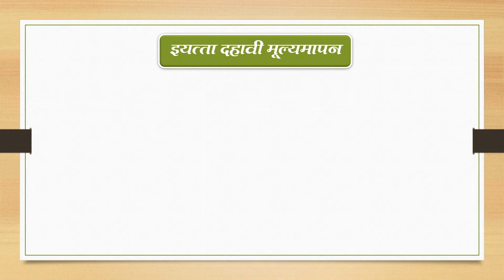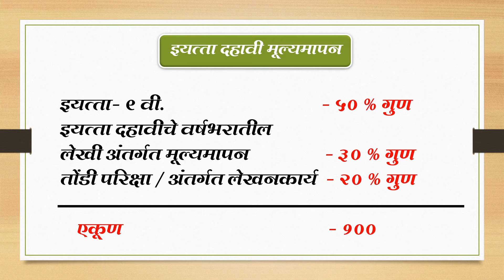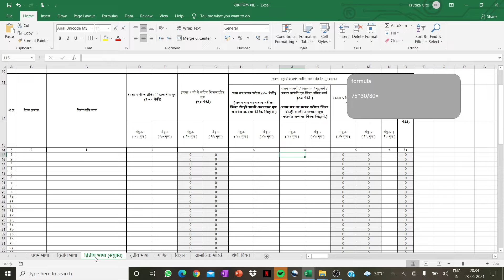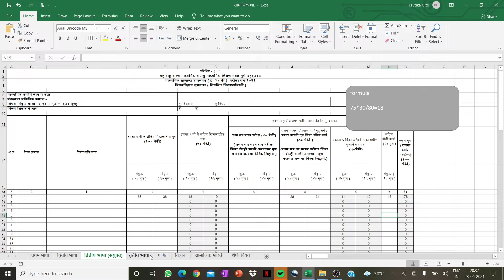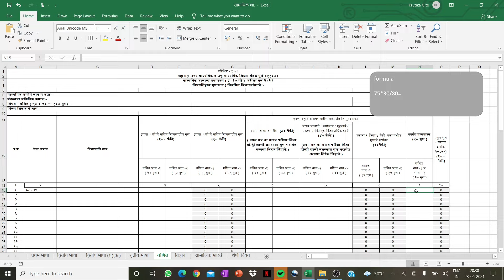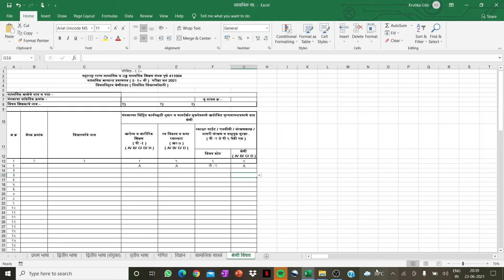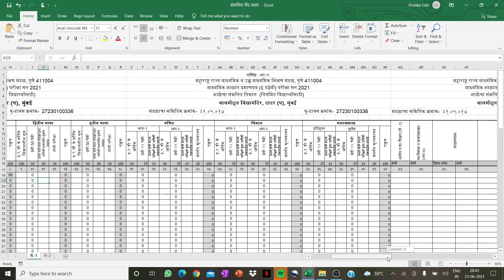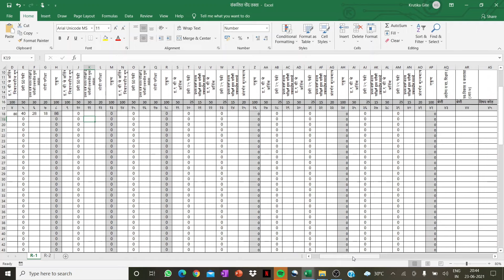SSC Result 2020-2021 | दहावी अंतर्गत मूल्यमापन | १० वी. गुणतक्ते व संकलित तक्ते |असा तयार करा निकाल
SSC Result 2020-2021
दहावी अंतर्गत मूल्यमापन
१० वी. गुणतक्ते व संकलित तक्ते
दहावीचा निकाल कसा तयार करावा
Excel sheet
असा तयार करा दहावीचा  निकाल
SSC Board

Rajesh Gite